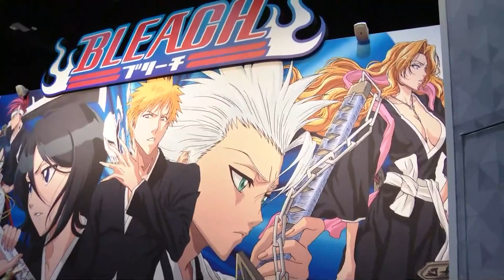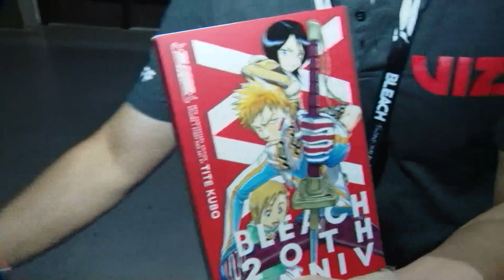Comic-Con Day 2 at the San Diego Convention Center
More than 135,000 tickets were sold to this year's Comic-Con which will run through Sunday, July 24. MORE